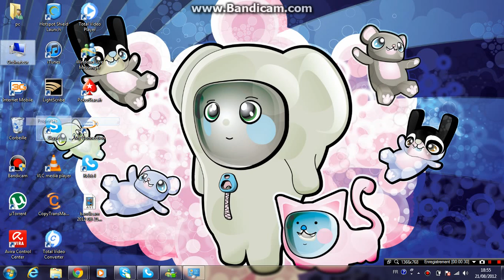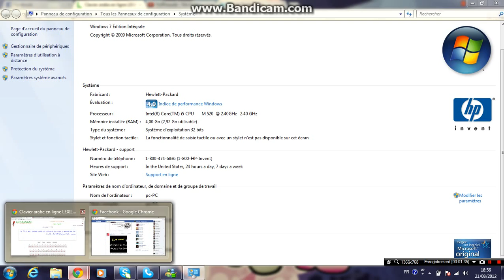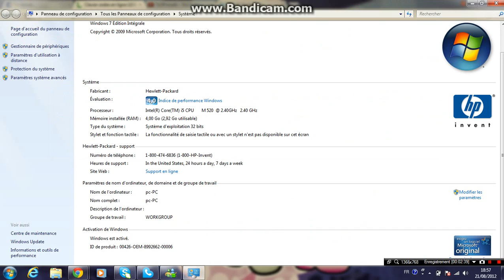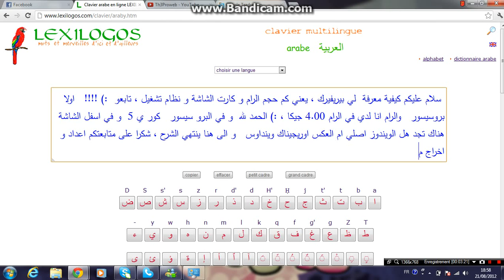كيفية معرفة الخاص بك périphérique